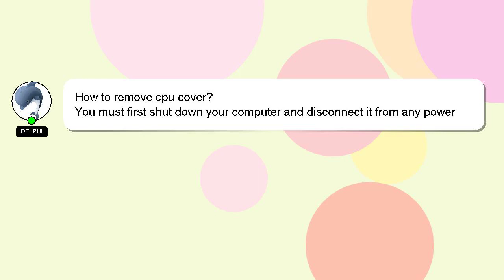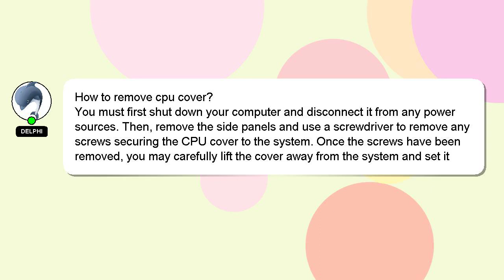How to remove cpu cover?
An introduction to myself in a few words, Nice to meet you, I am Delphi. Let me aid you in resolving any queries you may have. - How to remove cpu cover?

Your answer will be appreciated and acknowledged with a 'heart' from me.

*2 What we are experimenting :*